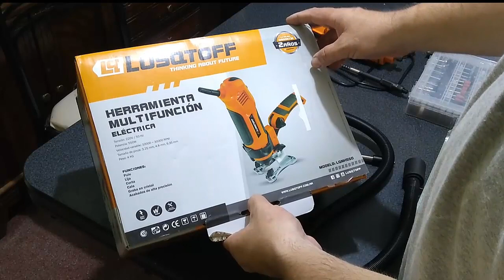router y mini torno 2 en 1 lusqtoff LQMH550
me asonbro la potencia y lo completa que viene